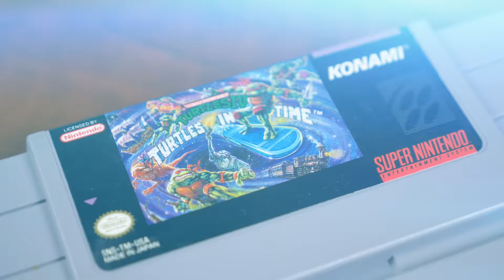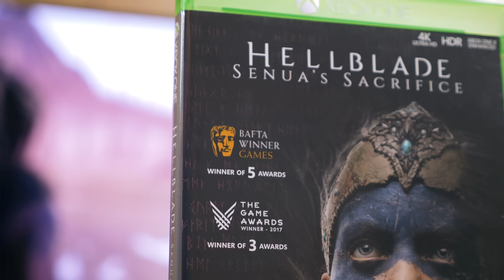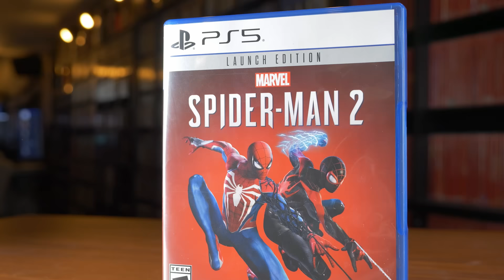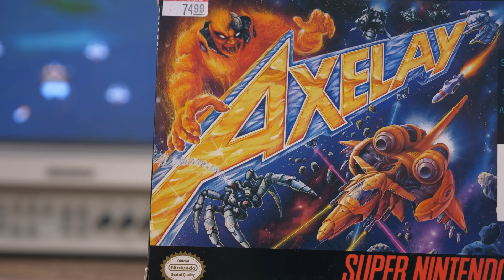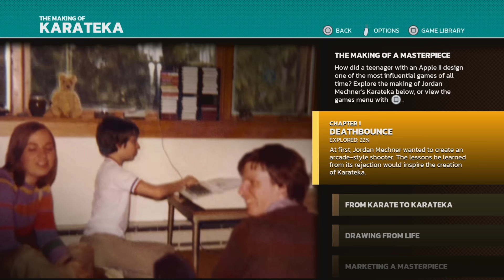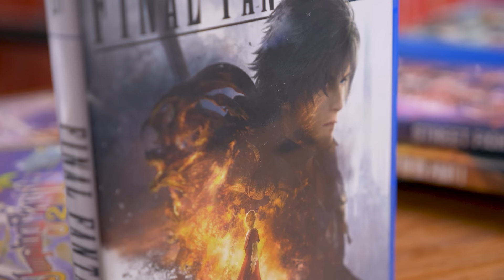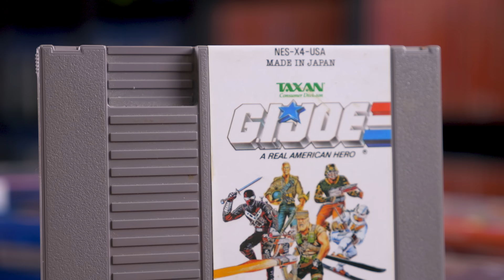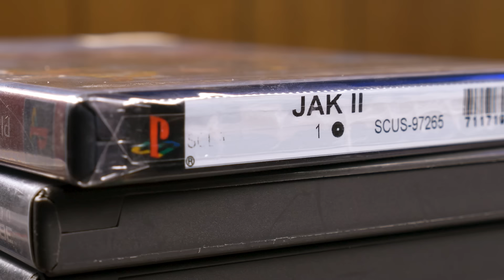The Games We Played in 2023 - New Releases, Remakes, and Retro Classics / MY LIFE IN GAMING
Check out what kind of gaming we got up to in 2023, from the newest and new-ish, to games a few decades old! 2023 also had a lot of interesting remakes, and there's also the question of whether Coury and Try finished the 10 games they each pledged to beat throughout the year. Let's get to it!

► MLiG T-Shirts and other Merch!

♫ Theme Music♫

✔ Shipping ✔

❤ Social ❤

► Episode Chapters
00:00 - Intro
00:52 - [ Try ] Misc. Games and Remakes
13:44 - [ Coury ] Modern Games
28:32 - [ Try ] More Games and New-to-Me GotY!
43:16 - [ Coury ] Retro Games
59:22 - Games We Both Played + GotY
1:17:15 - [ Coury ] Random Games
1:24:19 - [ Coury ] 10 New Beat Pledges
1:25: 17 - [ Try ] Lightning Round
1:33:02 - [ Try ] 10 New Beat Pledges and Ending